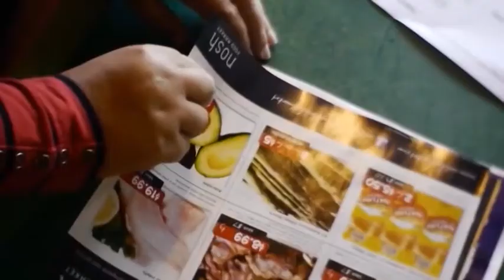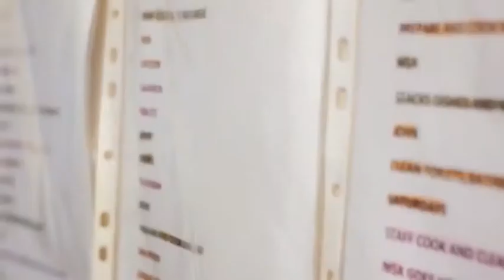Destination Central Ep41 Health and Wellbeing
This week we have Part 4 of our Health and Welbeing show around the Waikato. We visit: Kay Kirby-Curtis Care Attorney, Joe's Health Foods, Spectrum Care, Aircon Direct and Cambridge Resthaven.